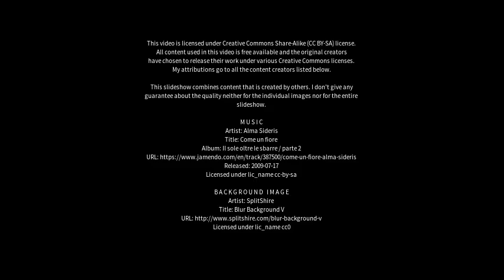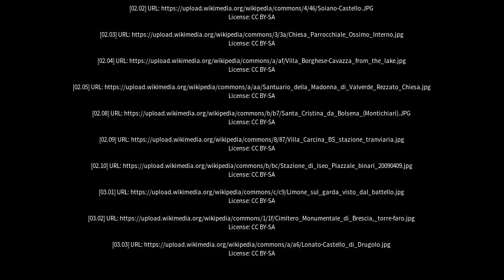Best places to visit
Best places to visit - Quinzano d'Oglio (Italy) Best places to visit - Slideshows from all over the world - City trips, nature pictures, etc.